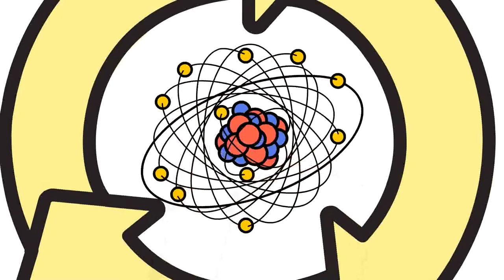La vida després de la mort d’un arbre.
Autors: Judith Lloret, Mª Isabel Salvador, Pablo Hurtado.

El creixement vegetal es indeterminat ja que una planta pot créixer durant tota la seva vida sempre i quan les condicions ambientals els ho permeten i malgrat totes les tàctiques de defensa i supervivència, solen morir a causa de malalties i factors externs.
Aquestes microhàbitats contenen una gran part de la diversitat d’un bosc i es la combinació de les diferents especies de fusta i els graus de descomposició els que fan possible la coexistència de moltes especies diverses amb nombroses estratègies de vida en un àrea relativament menuda.
Després de la mort de l’arbre comença la descomposició gradual dels teixits de la fusta alliberant elements, aprofitats pels bacteris, fongs i altres animals. Una volta creat aquest nou microhàbitat representants de tots els grups taxonòmics de vertebrats utilitzen la fusta podrida i els seus productes com refugis, amagatalls o inclús aliment. Els mamífers també saben aprofitar les característiques de la fusta podrida per a refugiar-se o per caçar i, per descomptat, un gran nombre d’espècies d’invertebrats depenen de l’existència de fusta morta en els boscos utilitzant-la com refugi de depredadors o condicions climàtiques extremes.